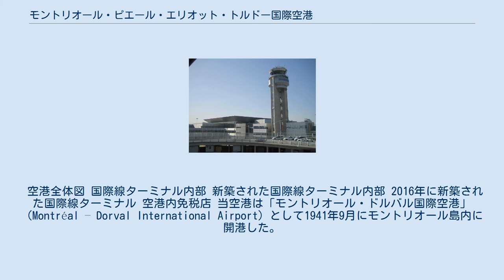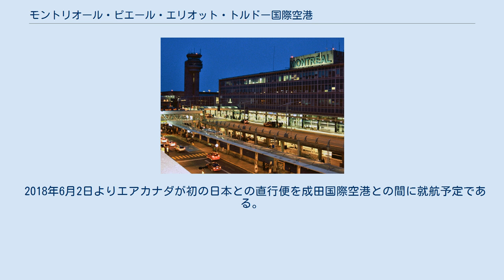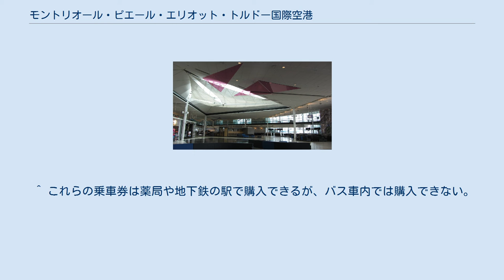モントリオール・ピエール・エリオット・トルドー国際空港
ピエール・トルドー
モントリオール・ピエール・エリオット・トルドー国際空港（モントリオール・ピエール・エリオット・トルドーこくさいくうこう、仏: Aéroport International Pierre-Elliott-Trudeau de Montréal、英: Montréal-Pierre Elliott Trudeau International Airport）は、カナダ・ケベック州のモントリオールにある国際空港。
市街地中心から西南西20kmに位置する。
エア・カナダの本拠地。
 空港全体図 国際線ターミナル内部 新築された国際線ターミナル内部 2016年に新築された国際線ターミナル 空港内免税店 当空港は「モントリオール・ドルバル国際空港」（Montréal – Dorval International Airport）として1941年9月にモントリオール島内に開港した。
元は競馬場の敷地だった。
 1975年にモントリオール・ミラベル国際空港がカナダ連邦政府のプロジェクトで開港し国際線を集約させた。
これに伴い当空港はカナダ国内線およびアメリカ合衆国向け専用空港となった。
 その後、連邦政府は方針を変更し、市街地に近い当空港へ国内および国際線の旅客業務を集約させることとした。
2004年1月、これに合わせて当空港を地元出身のカナダ元首相のピエール・エリオット・トルドー（Pierre Elliott Trudeau）の名にちなみ「ピエール・エリオット・トルドー国際空港」と改名した。
2000年以降は空港の集約化に合わせターミナルの増築や改築が行われ、現在でも整備が進められている。
 2018年6月2日よりエアカナダが初の日本との直行便を成田国際空港との間に就航予定である。
 夜のメインターミナル 管制塔 エアカナダのB777-300ER 空港ターミナル到着ロビー エア・カナダ（奥）旧塗装（手前）新塗装 モントリオール交通局 (Société de transport de Montréal, STM) によりいくつかのバス路線が運行されている。
 ^ これに伴い2004年10月よりモントリオール・ミラベル国際空港は貨物用及びチャーター機のみの利用となった。
 ^ エア・カナダ、18年6月から成田／モントリオール線、ツアーに期待　トラベルビジョン 2017年8月24日 ^ “Press releases”. Stm.info (2010年6月10日). 2011年1月27日時点のオリジナルよりアーカイブ。
2011年2月19日閲覧。
 ^ 通常の路線では通常乗車券（2時間券）３ドル50セントで乗車でき、車内でも購入できる。
 ^ これらの乗車券は薬局や地下鉄の駅で購入できるが、バス車内では購入できない。
 ^ CDPQ (2016年4月22日). “Réseau Électrique Métropolitain”. CDPQ. 2016年4月閲覧。